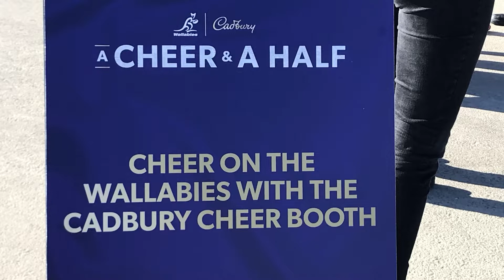Wallabies v England Rugby 2022 Perth : Game Day